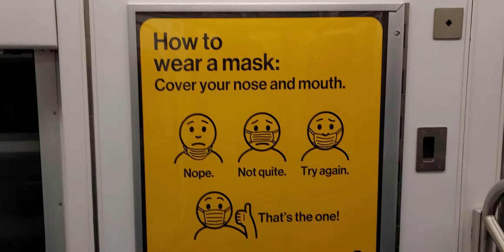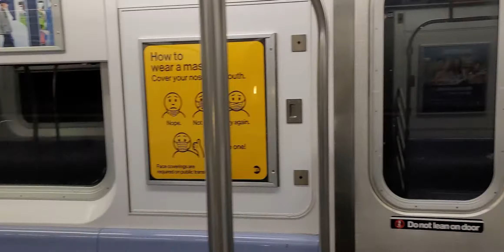🚃Riding On An Empty MTA Train Car Again!!!🚃 (Narrated).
Ayo Peeps, I Was Once Again Riding Inside An Empty 7 Train Car Just Like I Was Back In March When The Pandemic Hit Hard In New York City... YIKES!!!